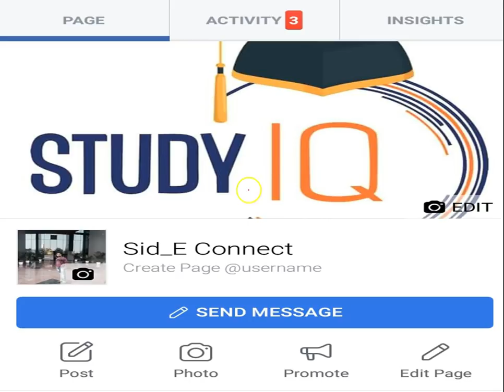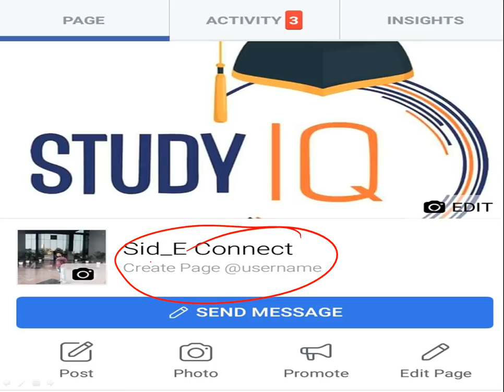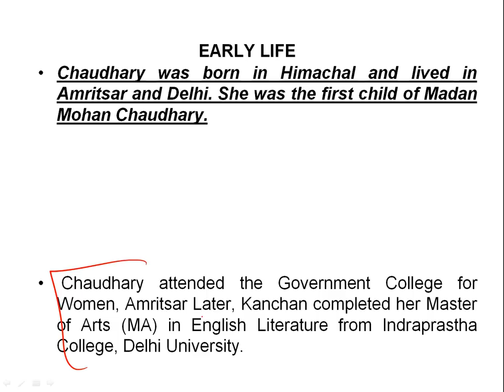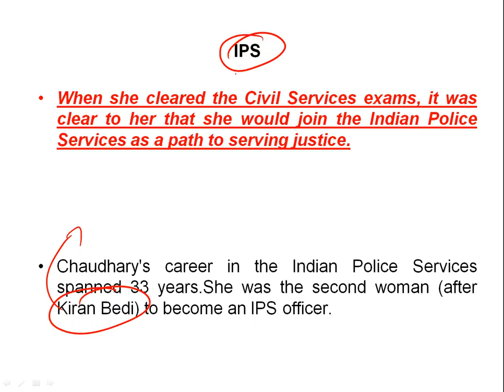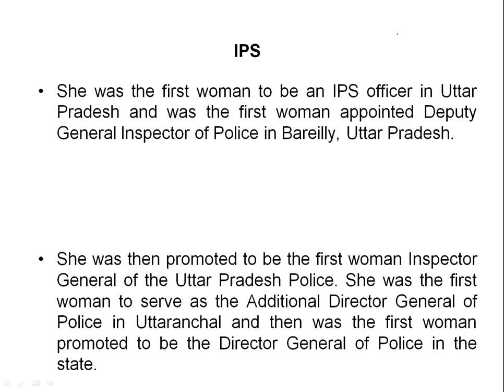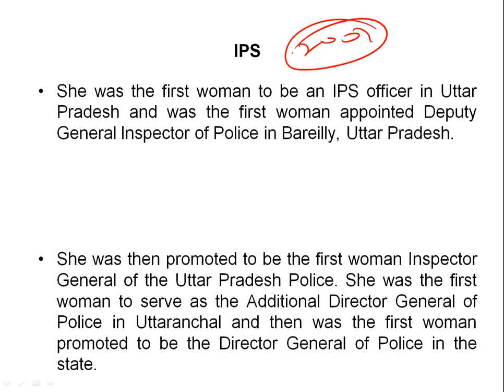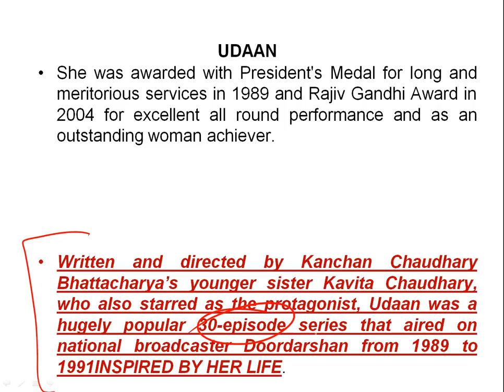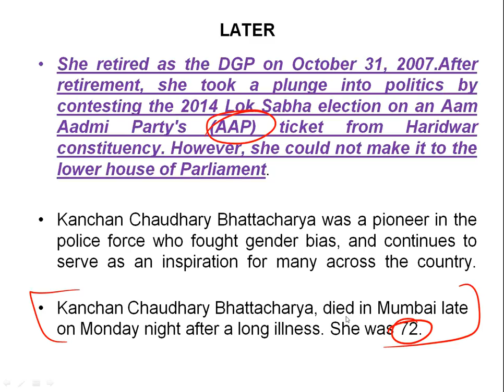Biography of Kanchan Chaudhary Bhattacharya, 2nd Woman IPS officer and 1st female DGP of India